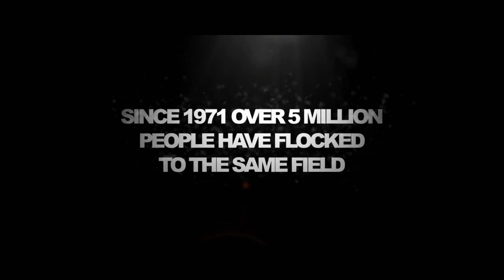Official Trailer - Glastonbury The Movie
This year Glastonbury comes to you. Beautifully filmed in epic CinemaScope this new film, created from over 100 hours of previously unseen material, spins back the years and drops you head first into the best of the old-school Glastonburys. If you were there you're in it and if not you'll wish you had been as you are immersed in a no-holds-barred trip through music, magic and midsummer madness. Hailed as "a masterpiece" by Academy Award winner Mike Leigh, Glastonbury The Movie In Flashback is a must-see for all festival fans. The definitive film about the festival that started it all.